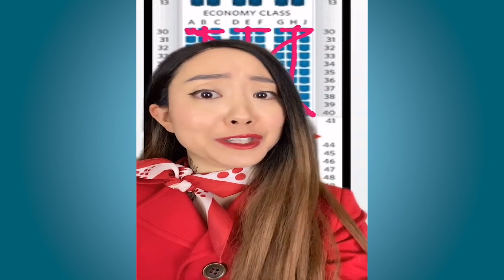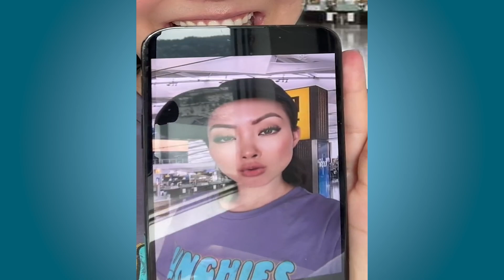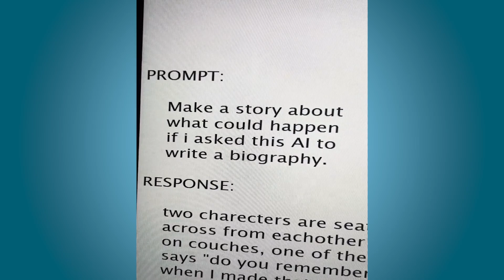*2 HOURS* Best Jeenie Weenie TikTok Compilation 2024 | TikTok Compilation of Real Flight Stories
*2 HOURS* Best Jeenie Weenie TikTok Compilation 2024 | TikTok Compilation of Real Flight Stories